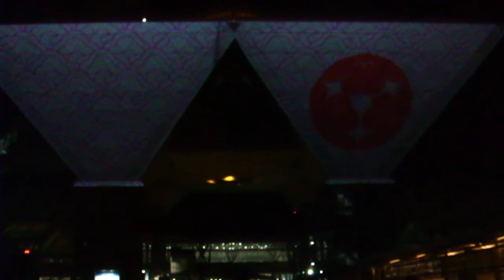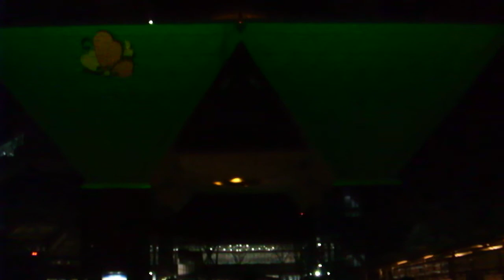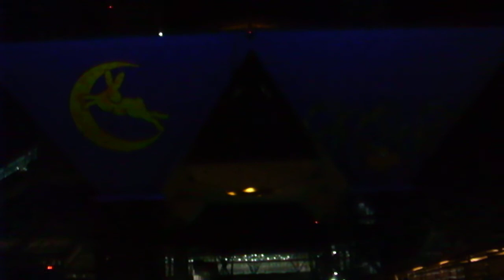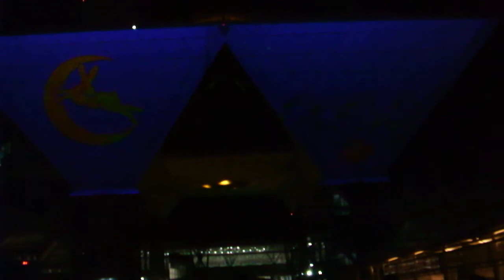DSCF2547東京ビッグサイト20171217プロジェクションマッピング・アワード1814